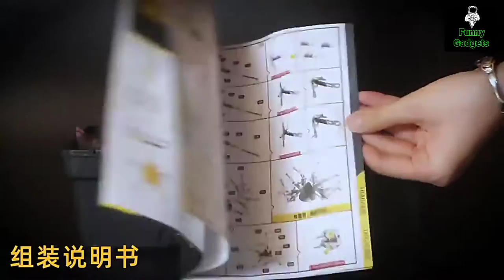Unbelievable 3D Robot Intergalactic Magnetic Hunter Assembly Metal | Funny Gadgets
This video is about Unbelievable 3D Robot Intergalactic Magnetic Hunter Assembly Metal.

2. Modern LED Moon Lamp Night Light 3D Printed Battery Powered Lunar Lamp:

" The materials are used for illustrative and exemplification reasons, also quoting in order to recombine elements to make a new work. All These products in this video belong to the website owner and the product owner. This is not a promotional video, just some cool gadgets that make our life better.